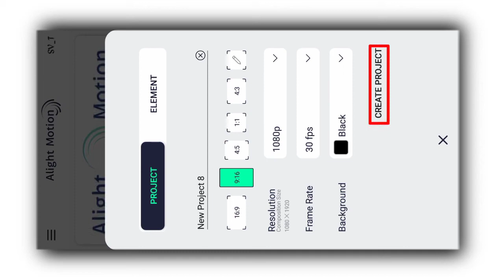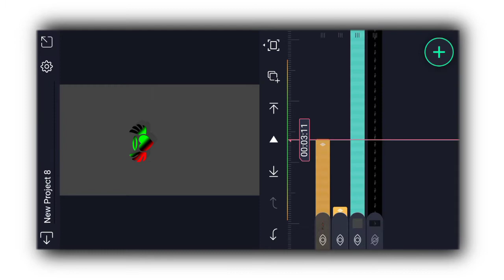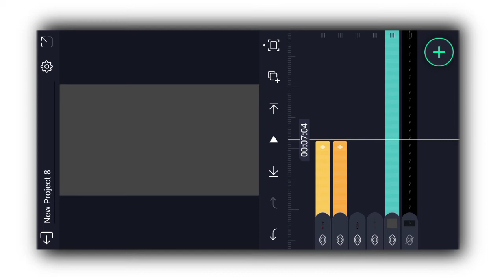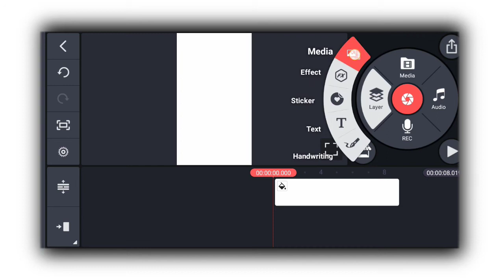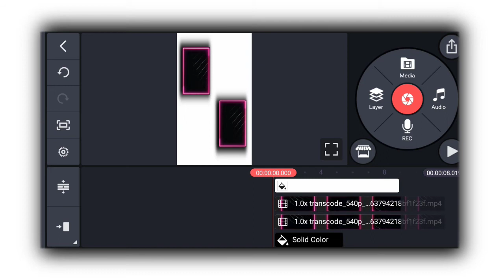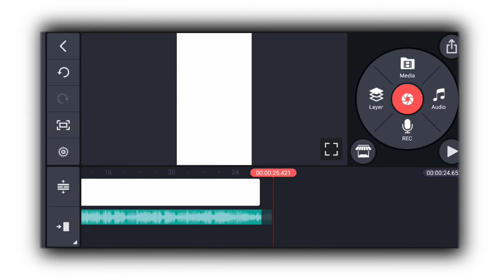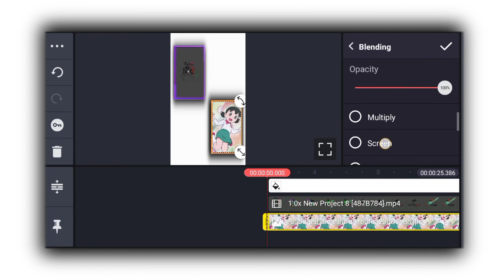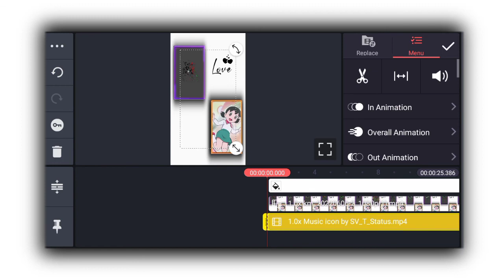New trending❣️ Moving lyrics and photo editing with Kinemaster!! nobita status video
ɴᴇᴇᴅ❣️ ᴏɴʟy yᴏᴜʀ ꜱᴜᴩᴩᴏʀᴛ🔥

ɪꜱ ᴠɪᴅᴇᴏ ᴩʀ ʟɪᴋᴇ ᴀɪᴍ ʜᴀɪ 50 ʟɪᴋᴇꜱ ᴩʟᴇᴀꜱᴇ ᴋʀᴡᴀ ᴅᴇɴᴀ

Share,like,support
𝐇𝐞𝐥𝐥𝐨 𝐠𝐮𝐲𝐬 ! ᴡᴇʟᴄᴏᴍᴇ ʙᴀᴄᴋ ᴛᴏ ᴏᴜʀ yᴏᴜᴛᴜʙᴇ ᴄʜᴀɴɴᴇʟ ᴍᴇʀᴀ ɴᴀᴍᴇ ʜᴀɪ ꜱᴜᴋʜʙɪʀ ᴠᴇʀᴍᴀ ᴀᴜʀ ᴀᴀᴩ ᴅᴇᴋʜ ʀʜᴇ ʜᴀɪ ꜱᴠ ᴛᴇᴄʜɴᴏʟᴏɢɪᴇꜱ ꜱᴛᴀᴛᴜꜱ

.ɪꜱ ᴠɪᴅᴇᴏ ᴍᴀɪ ᴍᴀɪɴᴇ ᴀᴀᴩᴋᴏ ɴᴏʙɪᴛᴀ ᴠꜱ ꜱʜɪɴᴄʜᴀɴ ꜱᴛᴀᴛᴜꜱ ᴋᴀɪꜱᴇ ʙɴᴀɴᴀ ʜᴀɪ yᴇ ʙᴛᴀyᴀ ʜᴀɪ

.ᴅᴏɴᴛ ꜰᴏʀɢᴇᴛ ᴛᴏ 💯ꜱᴜʙꜱᴄʀɪʙᴇ ᴩʟᴇᴀꜱᴇ🙏...

1. ᴀʟʟ ᴍᴀᴛᴇʀɪᴀʟꜱ ʟɪɴᴋ 🔗

2.ᴋɪɴᴇ ᴍᴀꜱᴛᴇʀ ʟɪɴᴋ!!

3.ʟyʀɪᴄꜱ ᴩʀᴏᴊᴇᴄᴛ ʟɪɴᴋ!!

 3.ꜱɪᴅᴇ ɢʟᴏᴡɪɴɢ ᴇꜰꜰᴇᴄᴛ ʟɪɴᴋ!!

4.ʙᴀᴄᴋɢʀᴏᴜɴᴅ ᴠɪᴅᴇᴏ ʟɪɴᴋ ꜰᴏʀ ʟyʀɪᴄꜱ ʟɪɴᴋ!!

5.Font ʟɪɴᴋ!!

6.Song ʟɪɴᴋ!!

ᴍY ᴇᴅɪᴛɪɴɢ ᴀᴩᴩ
1.ᴋɪɴᴇ ᴍᴀꜱᴛᴇʀ
2.ɴᴏᴅᴇ ᴀᴩᴩ

ᴀɢʀ ᴀᴀᴋᴏ ᴠɪᴅᴇᴏ ᴀᴄʜɪ ʟɢᴇ ᴛᴏ ᴩʟᴢ ʟɪᴋᴇ👍ᴀɴᴅ ᴄᴏᴍᴍᴇɴᴛ💗 ꜱʜᴀɪʀ ᴀɴᴅ ꜱᴜʙꜱᴄʀɪʙᴇ ᴛᴏ ᴍY ᴄʜᴀɴɴᴇʟ ||

Nobita shizuka love song editing
nobita shizuka love song editing with alight motion
doremon status video editing
nobita status video editing in hindi
shizuka live status editing
nobuta live status editing
video editing
new trending sratus editing